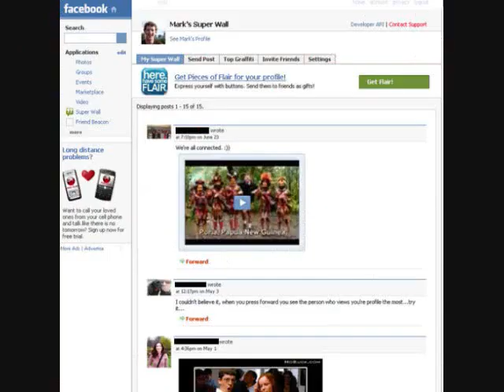HAPPY BIRTHDAY MIKE.wmv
HAPPY BIRTHDAY MIKE! :D